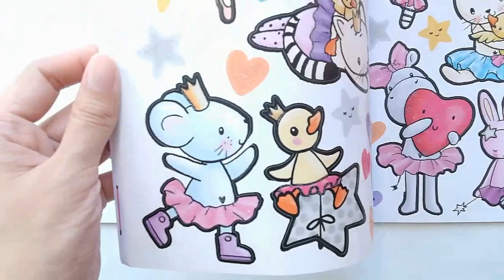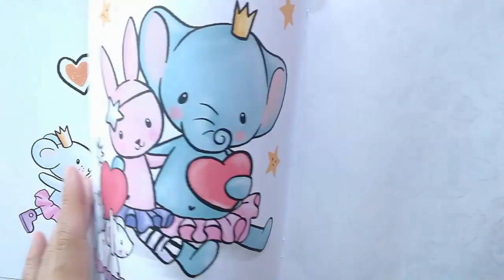如何画鸭子？辉柏嘉水溶性彩色铅笔/卡通画/儿童画【YB艺术工作室#115】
画画注意事项: 1. 用彩色铅笔排线，由浅入深铺色。2. 注意颜色的深浅对比。3. 可用橡皮檫减少颜色。4. 用水可以使颜色溶解做出水彩画效果。5. 添加卡通贴纸丰富作品画面。